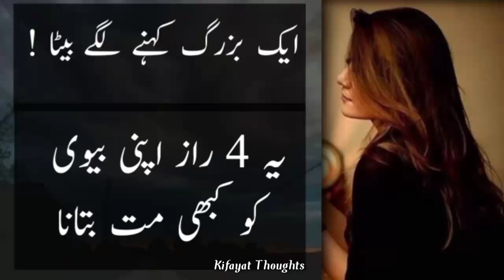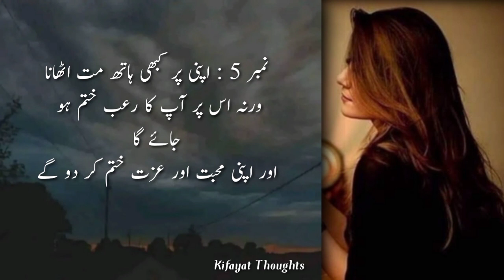Bv Ko Raz Kabhi Na Btana Warna #4 Secrets Don't Tell The Wife Relation Womwn Kifayat Thoughts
Bv Ko Yeh 4 Raaz Kabhi Mat Batana #4 Secrets Don't Tell The Wife Relation Womwn Kifayat Thoughts

Yeh 4 Raz Apni Bv Ko Kabhi Na Batana Warna Woh Apka Jeena Haram Kr De Gi Eik Buzurg ne Apne Bete Ko Samjhaya